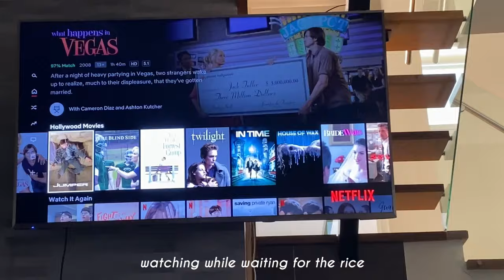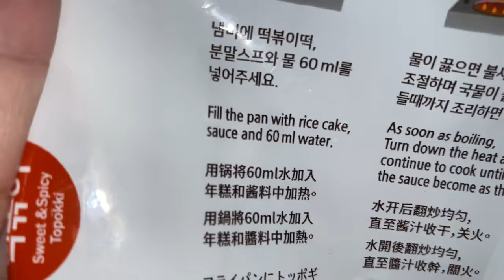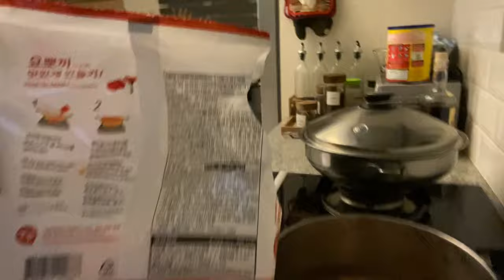making korean type-ish dinner with bff ◕‿◕ | Alekz Paulino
annyeong! watch us experiment some korean foods :DD
ring my bell inst.
yanghwa BRDG inst.